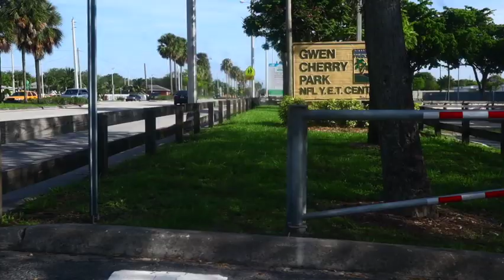Miami Gardens ravens13u purple lambo jumped out on Gwen cherry bulls 13u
ravens jumped out on Gwen cherry